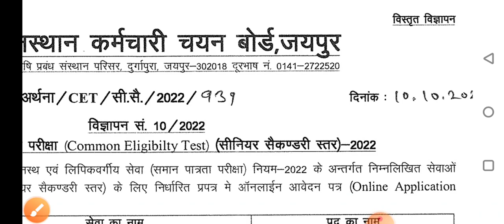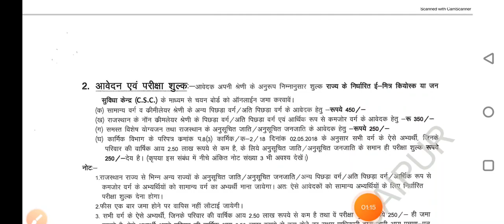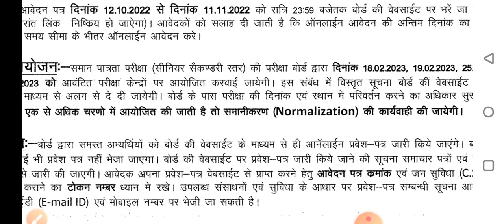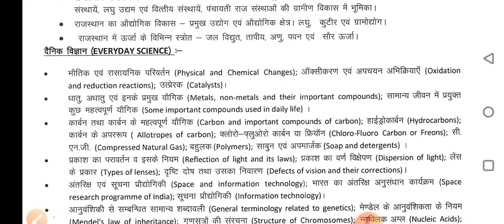cet ldc new syllabus 2022 || dinesh sir !!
12 th base cet exam- ldc , rajasthan police
जो क्लास हो चुकी हैं उन्हें ap देख सकते हो exam तक कोई dikat नहीं 😊✌️
only-599 ₹  .. Exam तक  कि  validity 🎉🎉

📖📖 cet complete batch --
Biology & computer ( by dinesh sir)
Chemistry (nayan sir)
Physics (by deepak sir)
Rajasthan gk- history, geography ,art & culture (surender sir , Sandeep sir , )
reasoning by experts
hindi (by experts)
English( by  gyan prakash sir)
maths ( by v.p Mishra sir)
Extra bonus subject 👇👇 free
कोर्स लेने पर आपको ये सब फ्री मिलेगा
👉 DIAMOND 💎 TEST SERIES  FREE ( topic wise)
👉 HANDWRITTEN NOTES
 👉 Exam तक validity (18 month validity)
 👉 Daily डाउट session ☺️(what's app + telegram )
course लेने के बाद आप payment ka screenshot bj dena ap ko paid what's app group main add कर दिया जाएगा.